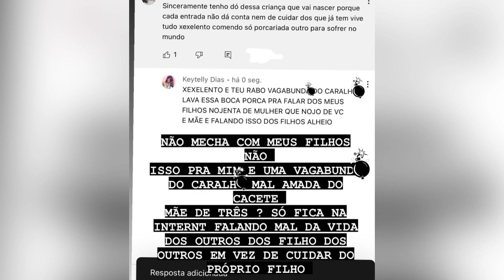🔥TRETA PESADA🔥FICOU FURIODA E XINGOU INSCRITA!!!(chocada estou 😱)!💣🤬🤬